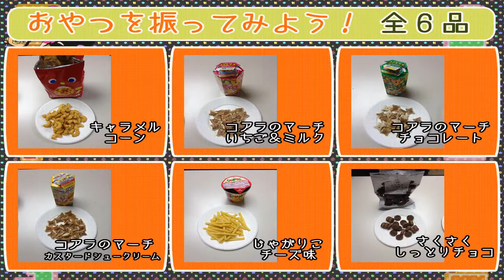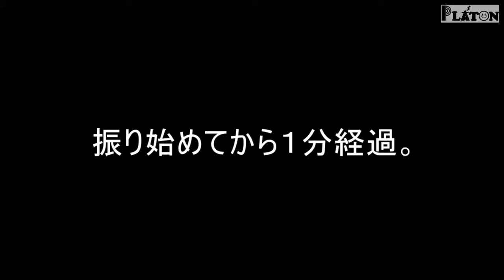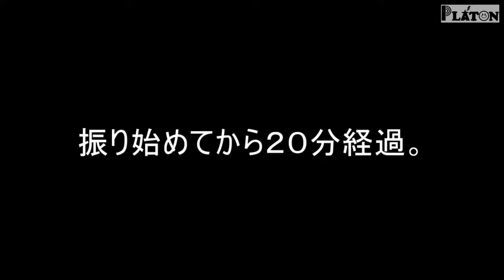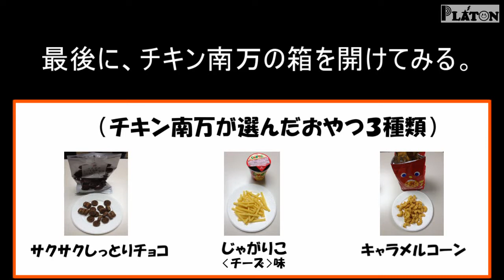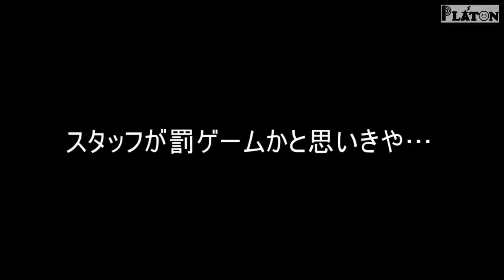【カんむリッ！】 『おやつを振ってみよう！』後編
冠番組『カんむリッ！』
今回の企画は『おやつを振ってみよう！』
メンバー全員で挑戦するその企画内容は・・・

コアラのマーチなどの"おやつ"を
３０分間ほど振ると、ボール状になる！

カんむリッ！メンバーもコンビ毎に
コアラのマーチや他の"おやつ"を使って、
オリジナルのおやつボールをつくることに挑戦！

結果は意外な展開に！？